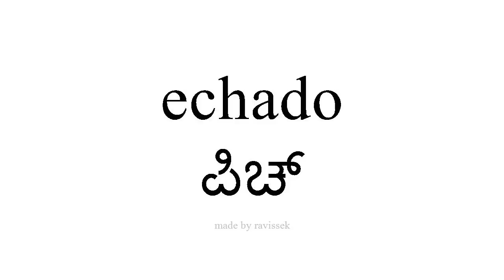ಸ್ಪ್ಯಾನಿಷ್ ತಿಳಿಯಿರಿ ಪಿಚ್